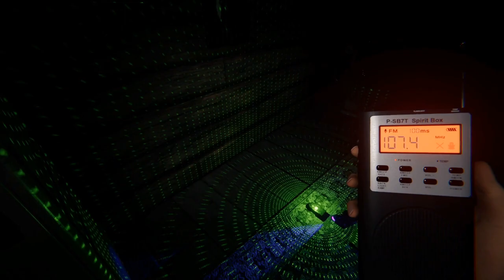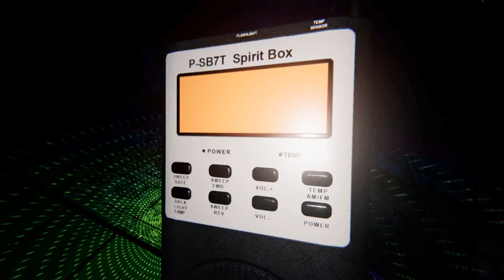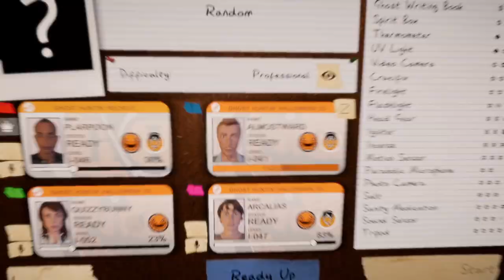Phasmaphobia With 4 Idiots-Part 6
Me and three friends tackle the new Phas update for Halloween. We play our usual way. I tend to die and we still get it most of the time.